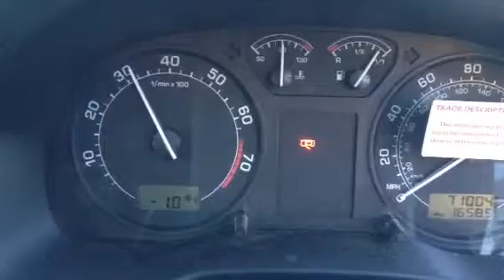T1890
Skoda Octavia